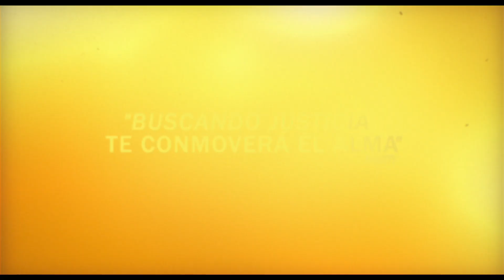BUSCANDO JUSTICIA - TRAILER FINAL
Basada en una historia real, Michael B. Jordan, Jamie Foxx y Brie Larson protagonizan BuscandoJusticia. Enero 2020 solo en cines.

Michael B. Jordan ("Pantera Negra", "Creed: Corazón de Campeón", "Creed II: Defendiendo El Legado") y los ganadores del Oscar Jamie Foxx ("Ray", "Baby: El Aprendiz Del Crimen", "Django: Sin Cadenas") y Brie Larson ("La Habitación", "El Castillo De Cristal", "Capitana Marvel ") protagonizan "Buscando Justicia ", un drama inspirador que trae una de las historias más importantes de nuestro tiempo a la gran pantalla.

El galardonado cineasta Destin Daniel Cretton ("El Castillo De Cristal", "Short Term 12") dirigió la película partiendo de un guión que co-escribió, basada en el galardonado bestseller de no ficción de Bryan Stevenson.

Una historia real, poderosa y estimulante, "Buscando Justicia" sigue al joven abogado Bryan Stevenson (Jordan) y su histórica batalla por la justicia. Después de graduarse de Harvard, Bryan tuvo suficientes trabajos lucrativos, en cambio, se dirige a Alabama para defender a los condenados injustamente o a quienes no se les dio la representación adecuada, con el apoyo de la defensora local Eva Ansley (Larson).

Uno de sus primeros casos, y el más incendiario, es el de Walter McMillian (Foxx), quien, en 1987, fue sentenciado a muerte por el notorio asesinato de una niña de 18 años, a pesar de la preponderancia de evidencias que prueban su inocencia y el hecho de que el único testimonio en su contra provino de un criminal con motivos para mentir. En los años siguientes, Bryan se ve envuelto en un laberinto de maniobras legales y políticas y racismo abierto y descarado mientras lucha por Walter y otros como él, con las probabilidades y el sistema en contra de ellos.

El reparto principal también incluye a Rob Morgan ("Mudbound: El Color De La Guerra“) como Herbert Richardson, un compañero de prisión que también se encuentra en el corredor de la muerte esperando su destino; Tim Blake Nelson ("Ajenjo") como Ralph Myers, cuyo testimonio fundamental contra Walter McMillian es cuestionado; Rafe Spall como Tommy Chapman, el fiscal de distrito que lucha por mantener la condena y la condena de Walter; O’Shea Jackson Jr. ("Straight Outta Compton") como Anthony Ray Hinton, otro recluso condenado a muerte injustamente cuya causa es asumida por Bryan; y Karan Kendrick ("The Hate U Give") como la esposa de Walter, Minnie McMillian, que respalda a su esposo.

La película es producida por el dos veces nominado al Oscar Gil Netter (“Una Aventura Extraordinaria“, “Un Sueño Posible“), Asher Goldstein ("Short Term 12") y Michael B. Jordan. Bryan Stevenson, Mike Drake, Niija Kuykendall, Gabriel Hammond, Daniel Hammond, Scott Budnick, Jeff Skoll y Charles D. King fueron los productores ejecutivos.

Cretton coescribió el guión con Andrew Lanham (“El Castillo De Cristal“), basado en el libro de Stevenson Buscando Justicia: Una Historia De Justicia y Redención. Publicado en 2014 por Spiegel & Grau, el libro ha pasado más de 150 semanas en la lista de los más vendidos del New York Times. También fue nombrado uno de los mejores libros del año por una serie de publicaciones destacadas, incluida la revista TIME. Para el libro, Stevenson también ganó la Medalla a la Excelencia Andrew Carnegie, un Premio de Imagen NAACP y el Premio Literario de Paz de Dayton para No Ficción.

El equipo creativo detrás de escena de Cretton incluía al director de fotografía Brett Pawlak, el diseñador de producción Sharon Seymour, el editor Nat Sanders y el compositor Joel P. West, todos los cuales colaboraron previamente con el director en “El Castillo De Cristal“. diseñador Francine Jamison-Tanchuck ("Detroit", "Roman J. Israel, Esq.").

Warner Bros. Pictures presenta, en asociación con Endeavor Content / One Community / Participant Media / Macro, una producción de Gil Netter, una producción de Outlier Society, “Buscando Justicia“. Programada para lanzamiento en Latinoamerica a partir de enero de 2020, “Buscando Justicia“ será será distribuido en todo el mundo por Warner Bros. Pictures.